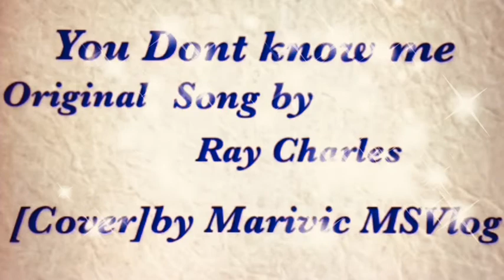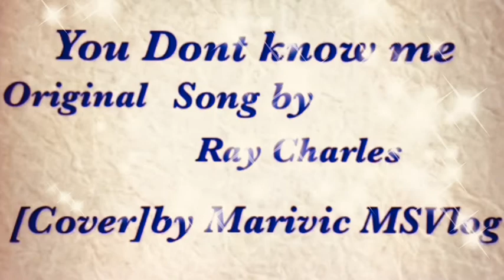YOU DONT KNOW ME ,SONG BY RAY CHARLES [COVER] MARIVIC MS VLOG